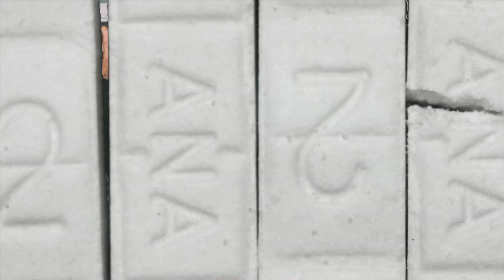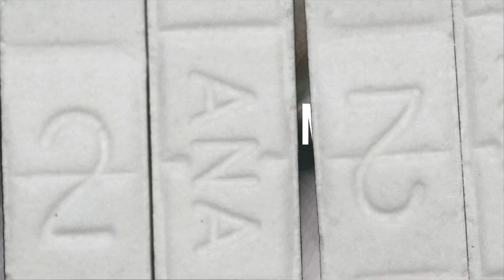[FREE] Rio Da Yung Og Type Beat | Flint Type Beat 2021 "Hittin" | prod. Damerunitup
Credit: Upon use, written credit must be given for the creation of the beat in the following format: "Produced by (Producer Name) for Open Minds Entertainment". This credit must be provided on all physical or digital distributions of your recording using the beat. Credit must be given in the same format for streaming instances of your recording (e.g. – written in your YouTube video's description). Wherever written credit is absolutely not possible, recorded vocal credit must be given.